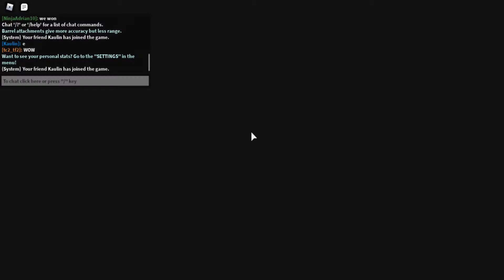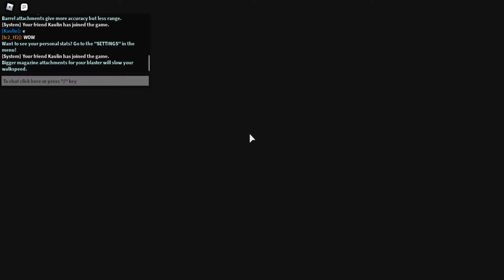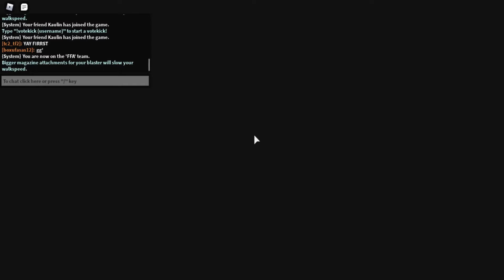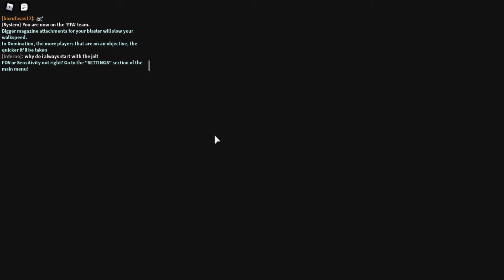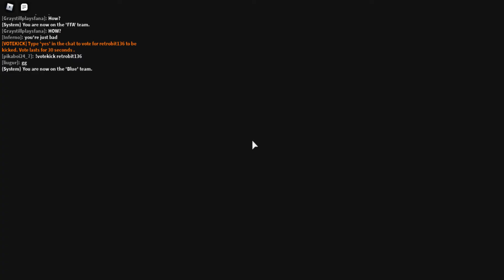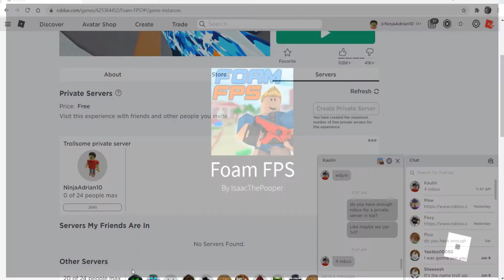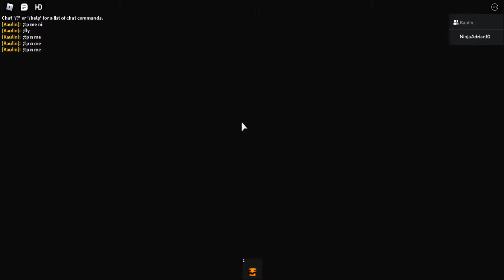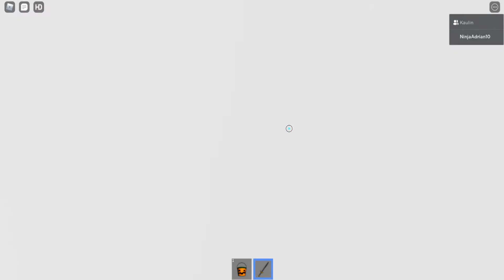Nerf FPS, Board Life, Robloxian arcade, trollsome island, and manuel world with kaulin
This was recorded on june 14, 2021.

I was playing nerf FPS for a bit until kaulin studently joined, and after that, we played other roblox games.